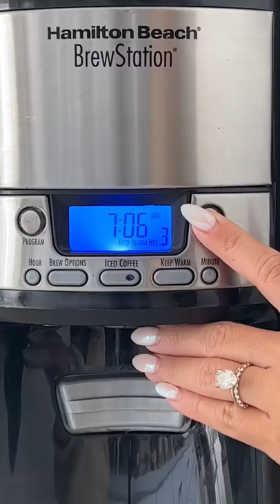My Morning Routine☕️